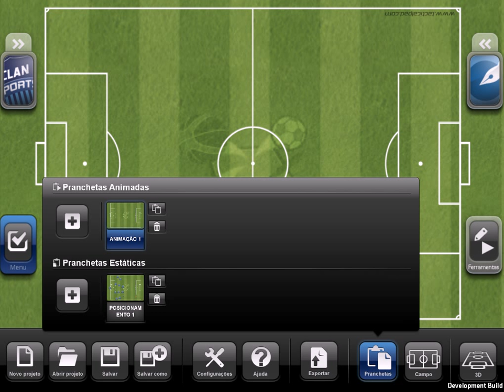Tutorial TacticalPad - Diferenciando Pranchetas Estáticas e Animações